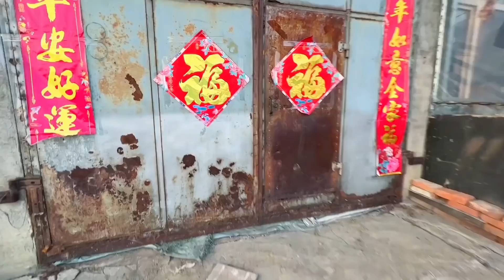面包车自改床车第N天，继续布置温馨的小窝，啥时候能出门旅行呢《东北女孩一个人自驾环游中国》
面包车自改床车第N天，继续布置温馨的小窝，啥时候能出门旅行呢
旅行 自驾游 东北小鱼 德国牧羊犬 宠物狗 带着狗狗自驾旅行 李二狗 东北 女司机 旅途故事 旅行故事 中文频道 中国大陆 我们强调了视频内容的专业性和安全性，以确保观众获得可靠的信息。